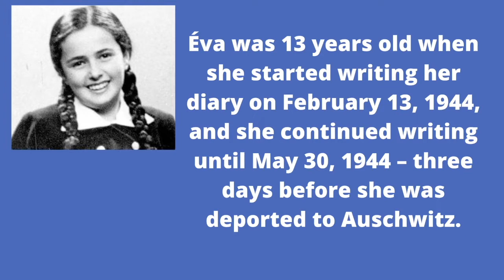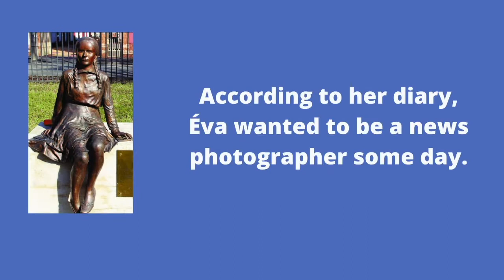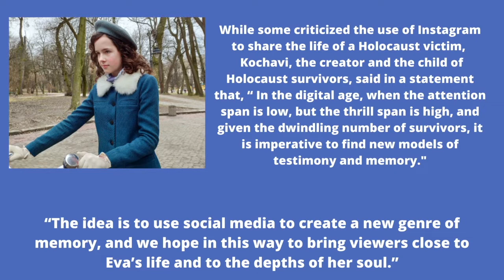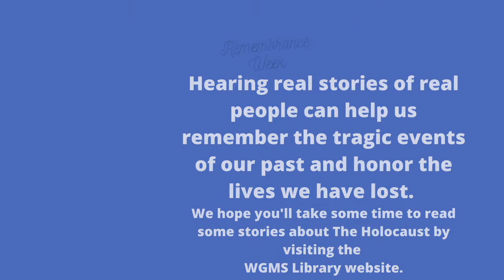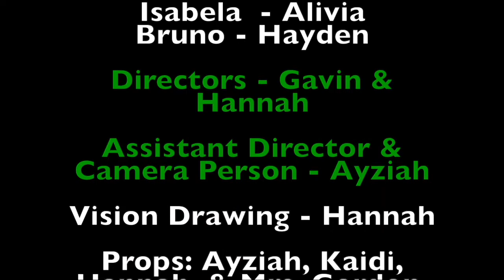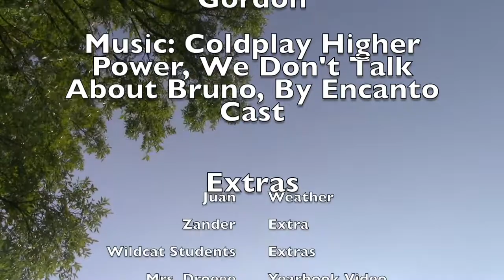Cat News Episode 13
If you've been watching Encanto, you'll love this week's episode. Join us for episode 13.